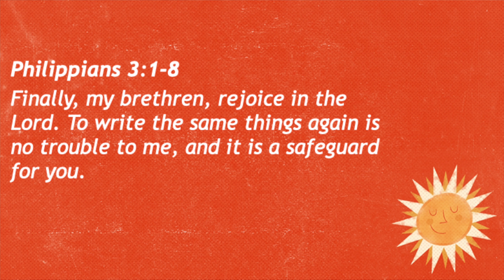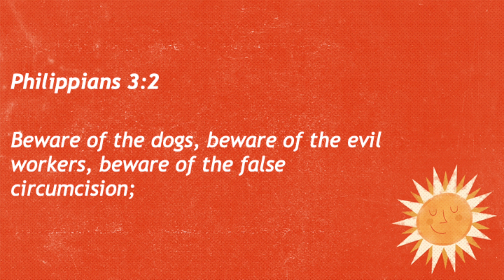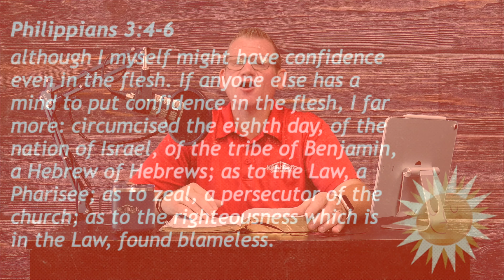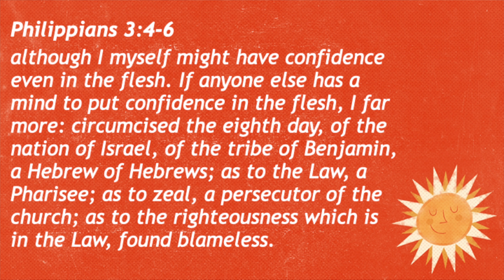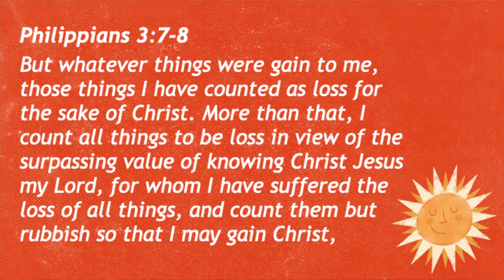Positives Christians are Warned - Philippians 3:1-8